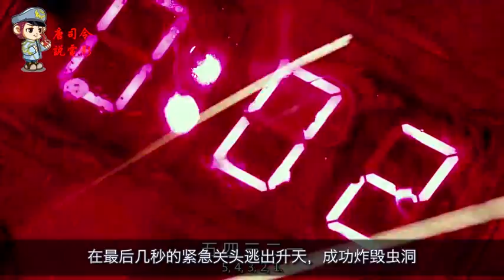一部超人大战怪兽的真人科幻片，没看过它，别自称是奥特曼的粉丝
电影、影视、科幻片、怪兽、动作片